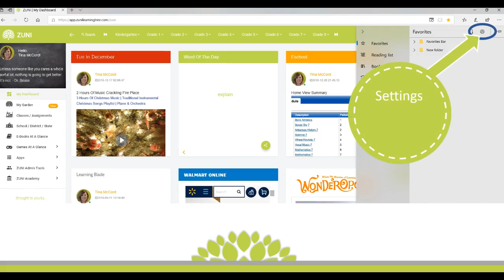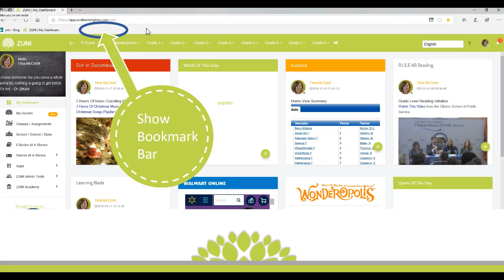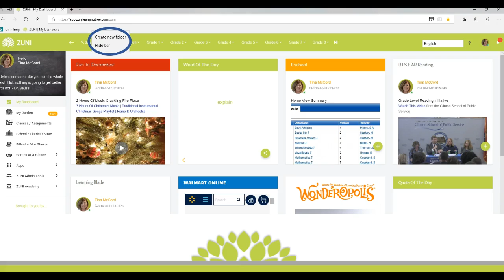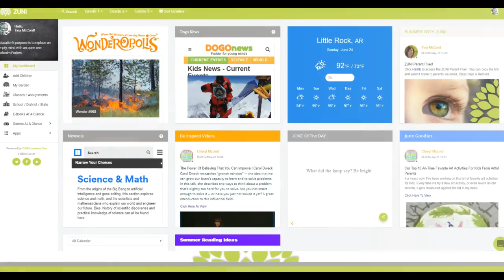Bookmarking with MS Edge